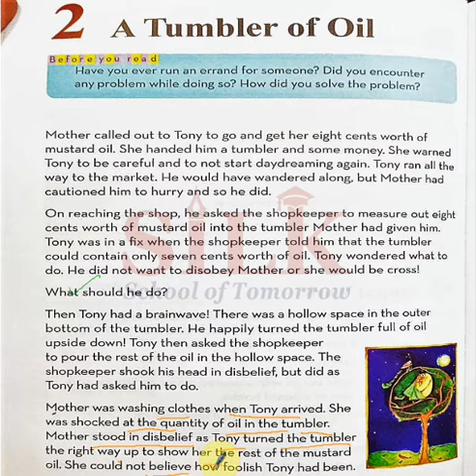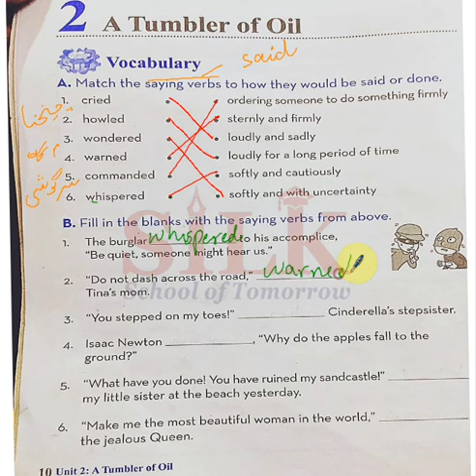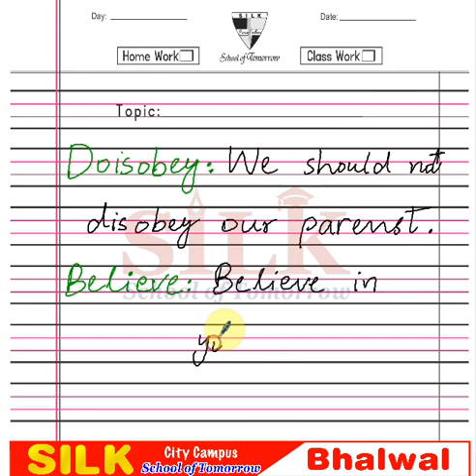Teach Your Kid at Home | Scholastic Active English IV | Lecture 11 | Online School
Grade IV | Lecture 11

In these lectures, Scholastic Active English series from Grade I to Grade VII, have been catered in a wonderful interactive way. Expert and highly skilled staff has devised a wonderful teaching method which can be adopted online or offline i.e. in and out of the class. All the major hurdles in learning process for a student, has been solved in few minutes lecture. Modern Interactive Presentation board is used for these lecture which comprises:

1- Brain storming and interactive lecture with total physical response by the students
2- Book reading or use of book for better comprehension of the topics (covering all the major skills – reading, writing, speaking and listening
3- Maintaining of notebook and assigning homework techniques with practical examples.